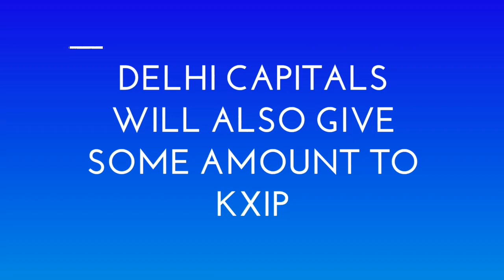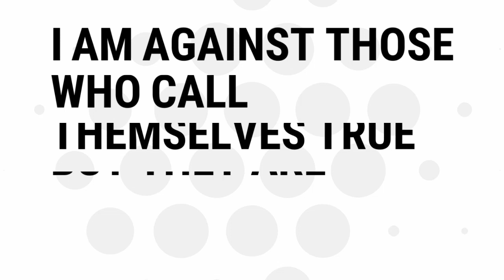IPL 2020 : BIG UPDATE ON RAVI ASHWIN TRADE WITH DELHI CAPITALS - EXPOSING SO CALL TRUE NEWS CHANNELS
So Guys, as you all no that the news of Ravi Ashwin being saked as KXIP captain in ipl 2020 and the news of ravi ashwin trade with Delhi Capitals have now become a talk of the country. A big update on ravi ashwin trade in ipl 2020 has just come which once again has exposed some big youtubers who call themselves true...
IPL 2020 NEWS | IPL 2020 AUCTION | IPL 2020 DC NEWS | IPL 2020 TRADE NEWS | IPL 2020 ASHWIN LATEST TRADE NEWS |